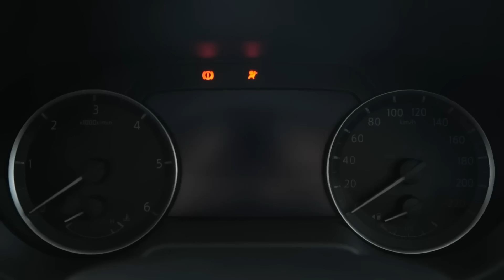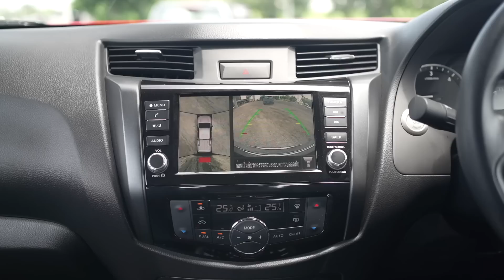ตัวนี้พอสู้ไหว! พาชม Nissan Navara Black Edition รุ่นฉลอง 70 ปี สีเทานมใหม่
รีวิว Nissan Navara Black Edition รุ่นฉลอง 70 ปี สีเทานมใหม่ Stealth Grey